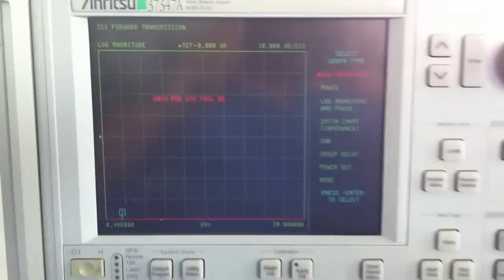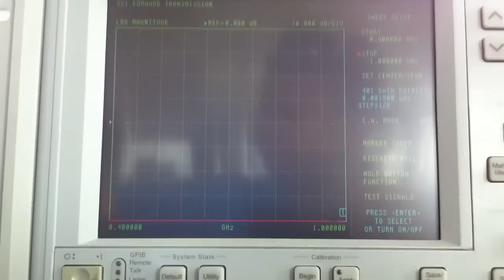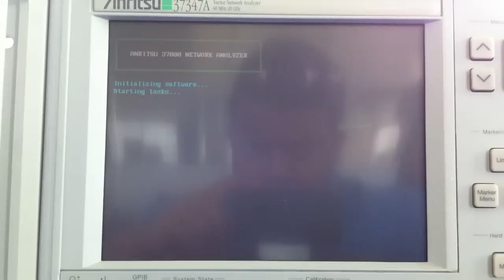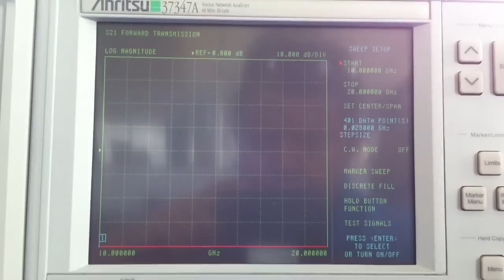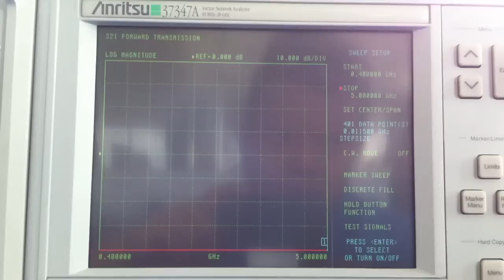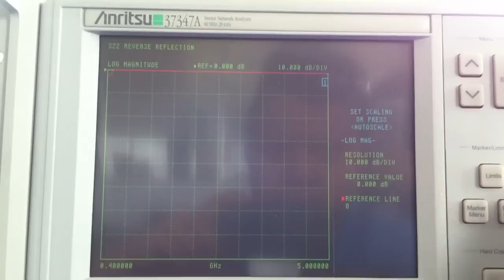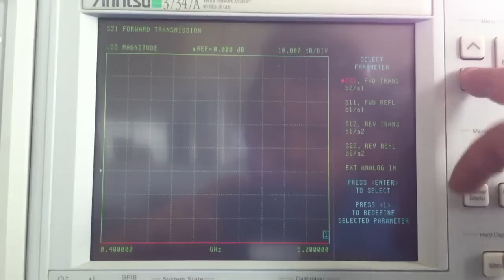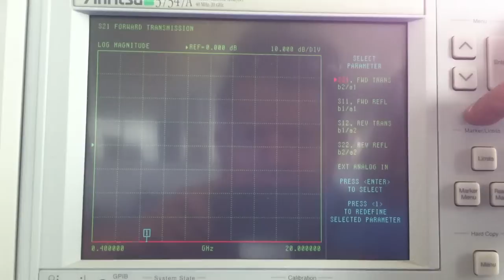Anritsu VNA issue 250812.MOV'